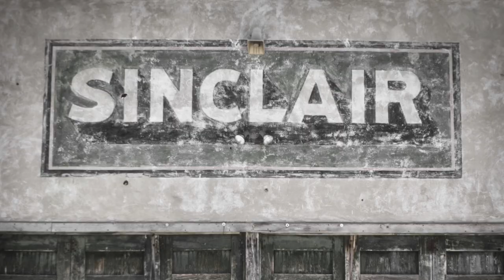Our Rusty, Forgotten Past Comes Alive in Rusted Days with Robert John Davis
For over 40 years Robert John Davis has been chronicling old trains, rusty metal, highway culture and the disappearing industrial landscape. Join Rob for short adventures, mysteries and walks into the past on Rusted Days with Robert John Davis.